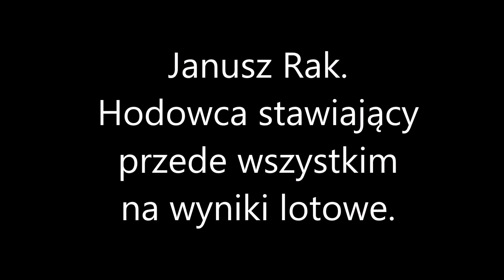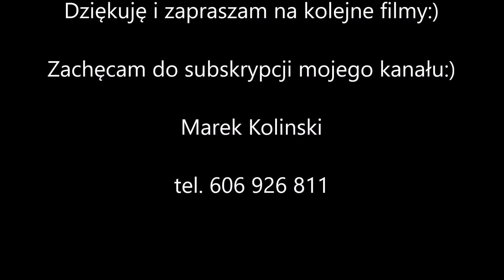Janusz Rak hodowca stawiający przede wszystkim na wyniki lotowe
W tym filmie przedstawiam Wam hodowcę zamojskich i roztoczańskich wysokolotnych - Janusza Raka.
Janusz od wielu lat uczestniczy ze swoimi gołębiami w lotach konkursowych. Jest członkiem trzech organizacji zrzeszających hodowców gołębi wysokolotnych: Południowo-Wschodniego Klubu Hodowców Gołębi Wysokolotnych, Klubu Hodowców Gołębi Wysokolotnych i Akrobatycznych oraz Zamojskiego Klubu Hodowców Gołębi Wysokolotnych. W tej ostatniej organizacji piastuje funkcję prezesa.
Janusz jest także sędzią PZHGRiDI.
Gołębie zamojskie hoduje od dziecka. Pochodzi z Zamojszczyzny i kontynuuje rodzinną tradycję - gołębie zamojskie były w jego rodzinie od zawsze:)